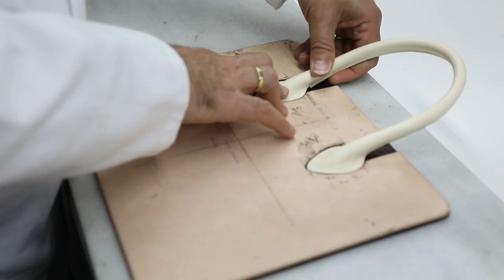Strathberry - The making of the Meghan Markle bag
Meghan Markle carried The Strathberry Midi Tote Tri-Colour Burgundy/Navy/Vanilla on her first royal engagement with Prince Harry. The style, featuring Strathberry’s signature metal bar, is handcrafted in the mountain regions of Spain by the most skilled artisans. It can take up to 20 hours to make and it is only produced in limited quantities.